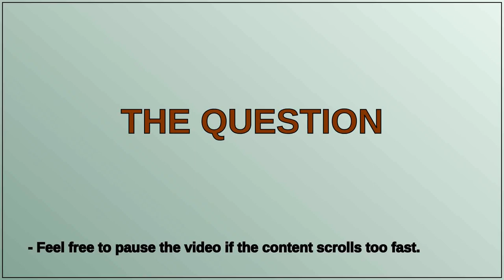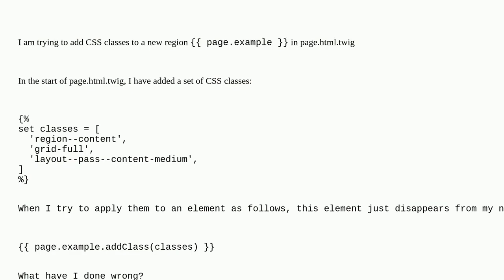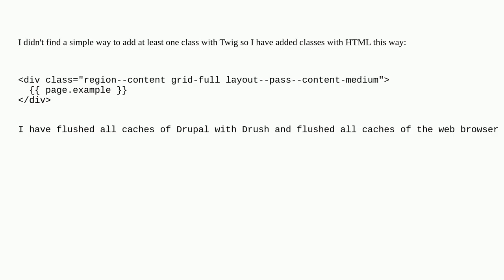Drupal: How to add at least one CSS class to a twig region?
How to add at least one CSS class to a twig region?

A special thanks goes out to the community

  theming 10